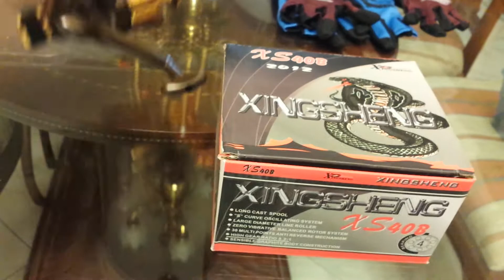CARRETE PESCA SPINNIGN REAR DRAG. TRASERO PARA PESCA DE CARNADA